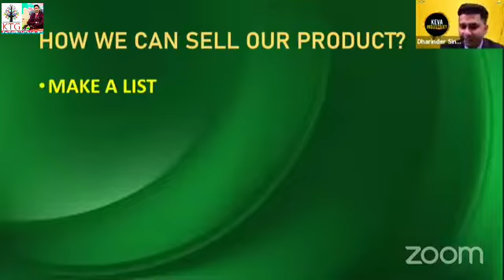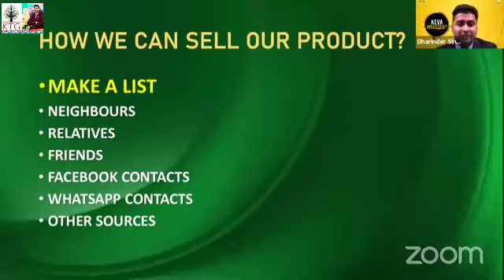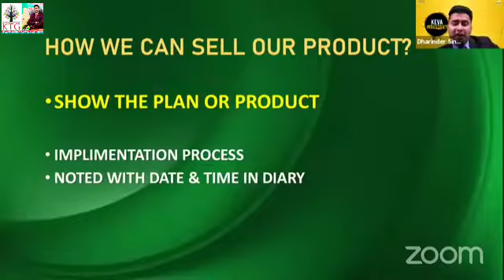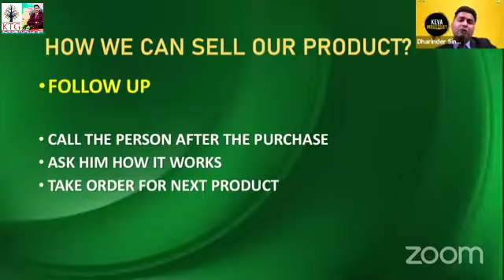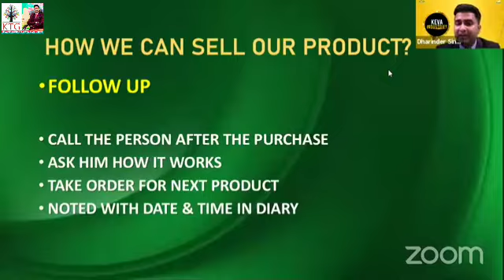Keva Dhamaka Offer March Mounth Cloging By National Trainer Mr. Devendra Singh Sir Call 👉 7800845245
I am Anil Gupta Wellcome Our YouTube Channel
Mr.Anil Gupta  call & wattsap

Rautapar Gadhi Nagar Basti Uttar Pradesh.

     Oder my videos in 2020

Keva industries Top Group is Very Best YouTube Channel in India
Keva Industries Company all Information and Motivational videoes Etc..

 Dosto Vidio ko dekhiyega agar achha Lage to like kariyega , share kariyega agar aap ka koi sawal hoto coment me batayega aapke sawal ka jabab dene ka kosis rarunga.
Keva Industries
Keva Top Group By Anil Gupta